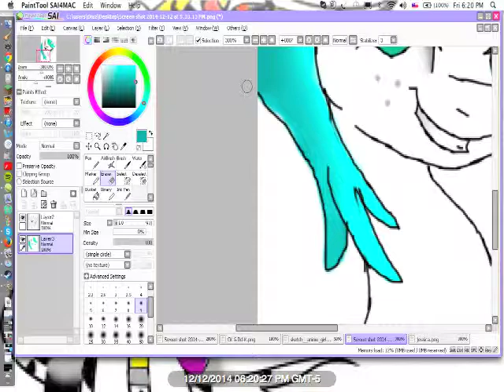Rockin Rebel (Speedpaint)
Speedpaint requested by, Doodle Does-Write